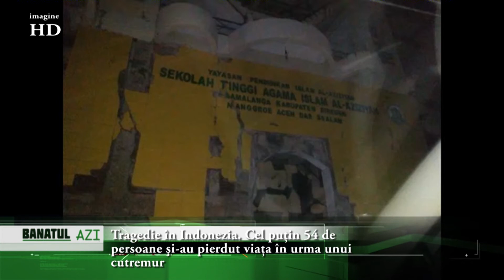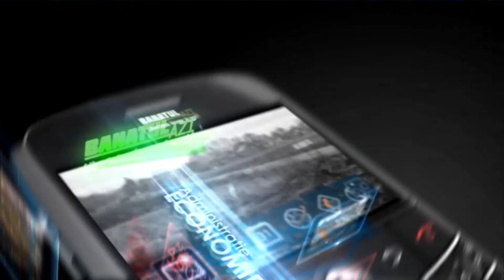Tragedie în Indonezia. Cel puţin 54 de persoane şi-au pierdut viaţa în urma unui cutremur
Cel puţin 54 de persoane au murit în urma unui cutremur cu magnitudinea de 6,5 grade pe scara Richter care s-a produs în provincia Aceh din nordul Indoneziei.

Potrivit lui Tatang Sulaiman, şeful unităţii militare din provincia Aceh, 52 de persoane au murit în districtul Pidie Jaya, iar 2 în Bireuen. Agenţia Naţională pentru Getsionarea Dezastrelor a anunţat că 78 de persoane sunt grav rănite.